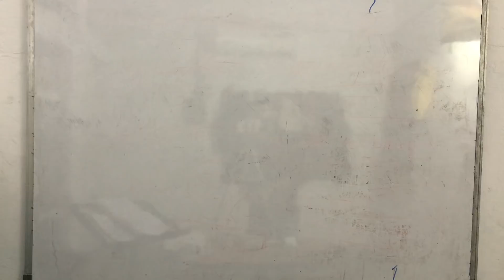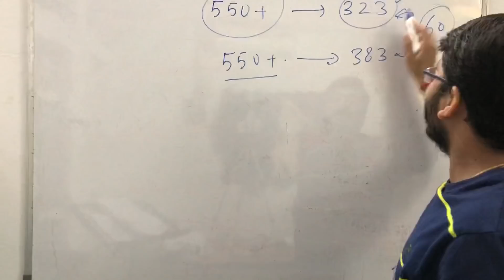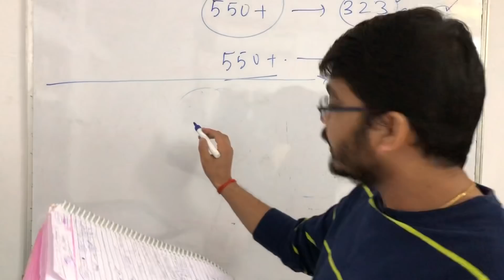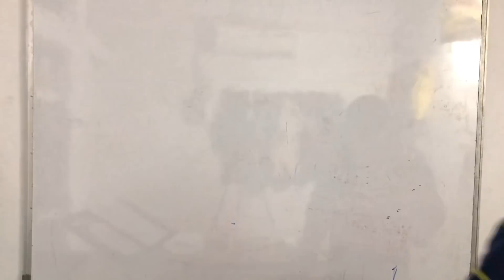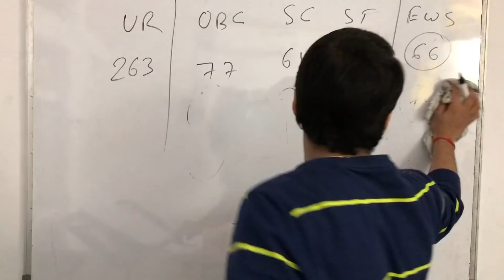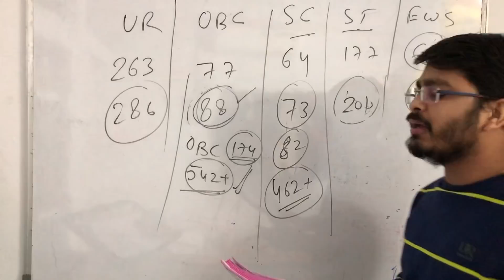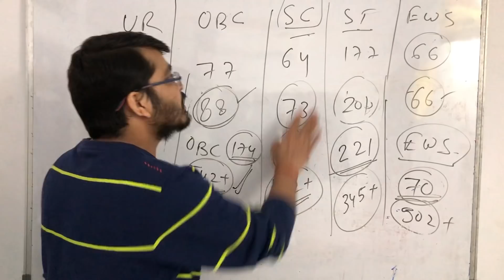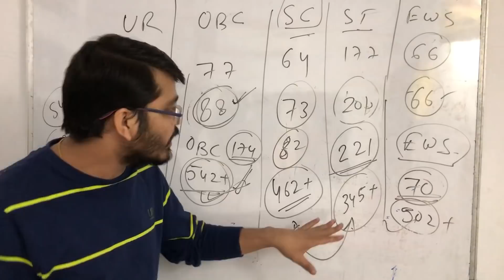CG MERIT LIST COMPLETE ANALYSIS /EXPECTED CUT OFF /CG NEET 2021